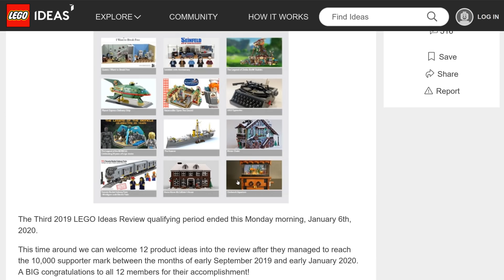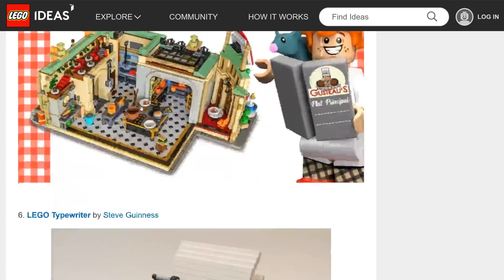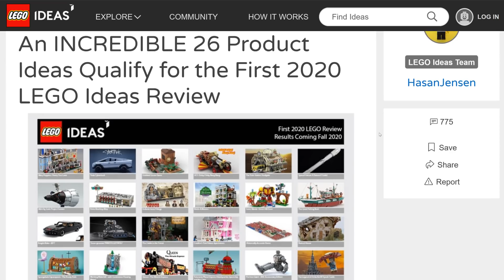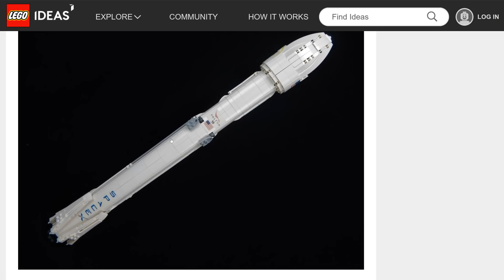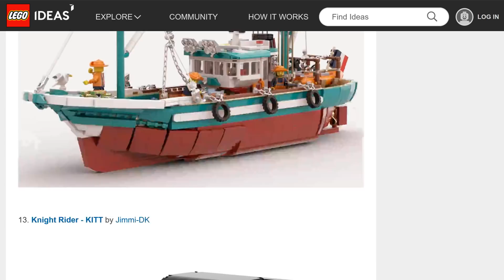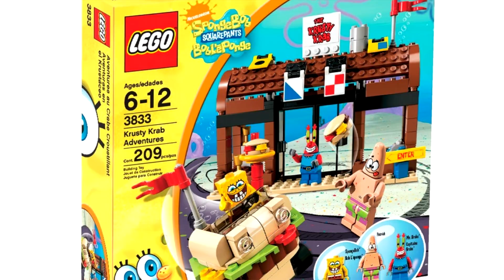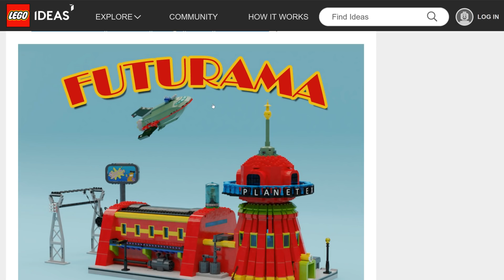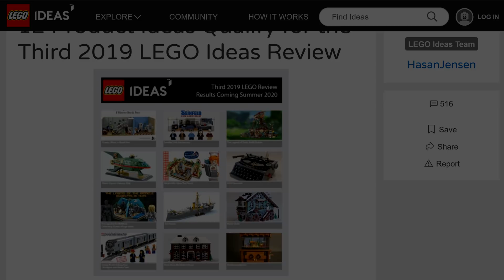Okay, which will be the next LEGO Ideas sets?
A simple question, a complex answer.

COMMENT RULES:
1) No number spam (as in 1st, 2nd, 3rd, etc). This is annoying and usually has NOTHING to do with the video. Also no "I'M EARLY" jokes. Those, again, have nothing to do with the video and are rarely constructive. Or comment spam, like "Legend has it nobody can like this comment!"
3) Don't be offensive. I'm keeping this one vague for a reason. Keep everything PG-rated, not even PG-13.
4) Don't spoil movies that just came out in theaters (as in, within a one month window).
5) Treat others with respect.
6) No political discussion, please. I'll remove any comments that break these rules. This is NOT because I'm an advocate for censorship.
7) No comments counting up or down to a certain day, like what Kremit used to do. The joke has ran its course...